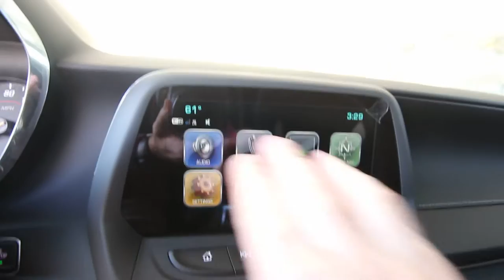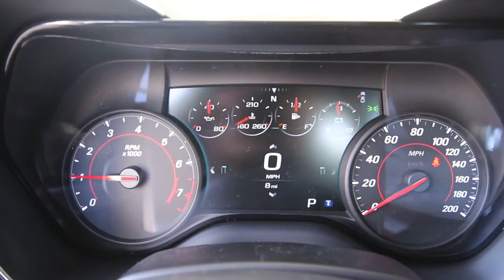Reviewing the 2017 Chevrolet Camaro SS | 2 Different Women Voices ?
In this video I check out the all new 2017 Camaro SS. While reviewing the car and turning it on I noticed the ladies voice talking about OnStar. She sounded vary pleasing to the ear, but when I check out the Bluetooth a different women's voice appears. What happened?? LOL.

Please read down below for more info about buying a Car with Charleston Car Videos! We are located in Charleston, South Carolina. Have Fun browsing over 2300 Vehicles on this Channel!

Its really simple to purchase a vehicle from us here at Charleston Car Videos! This YouTube Channel was created back in 2011 with the soul purpose of selling cars and giving people a better look at the vehicles instead of plain pictures that many dealerships still do even today. You can buy a NEW Car anywhere you live at. All 50 States offer the same Year Makes and Models, but USED Cars are different. Each Used Car has its own story and is unique from any other car in America.

FYI - All Vehicles Hosted on this Channel are owned by different Car Dealerships in South Carolina and surrounding states on the East Coast. Our Goal at CCV is to give you a closer look at Preowned Cars for you to make a better decision. Chad Dolbier is the creator of this Channel and also the Main Voice, editor & Video Producer.  Chad has been working in the Automotive Industry since 2001. His background was in Internet Sales for 8 years and in 2010 he left his home town Acura & Audi Dealership to start creating YouTube Videos for Automotive Dealerships on the East Coast. From NewRiverAutoMall in Hilton Head, SC with 16 Brands Filming Full Time he created over 5M Views in 12 months time. He's also worked in Jacksonville, FL with Hanania Automotive 12 Brands filming full time to create the best video content to compete with the largest car dealerships in North Florida. His passion for automotive video and social media has brought many dealership families success stories over the years. Also while working with many automotive dealerships Chad Dolbier was contacted by Autos On Video App in Chicago to help Promote there product and show people just how easy it can be to create videos from your smart phone. His journey and passion for video has taken hard work and creativity, but finally people can see the POWER OF VIDEO in there Businesses.

If your Business needs help with Video or needs training on how to get video started with your dealership the right way. Contact Chad Dolbier.

From Infomercials TV Shows to YouTube and Facebook. Video can be implemented into every aspect of your business. In 2014 Chad Dolbier started working with a local Volkswagen Dealership in North Charleston, SC. The General Manager let Chad implement video into everything they did. Service, Sales, BDC Department, Parts, etc.. With cooperation from the dealership team members and working hard for many months building content we took the dealership from a 70 Cars per month store to 150 Car per month store. The GM at first was not the best at talking on camera, but after trusting Chad and following his techniques the GM had become a true success story. Just last year 2016 he became the General Manager of the #1  Honda Dealership in South Carolina.

Thanks for taking the time to read this story. 2017 will be a great year! Regards, Chad